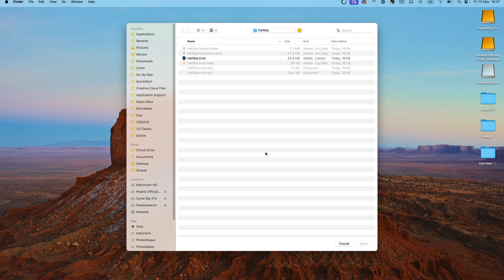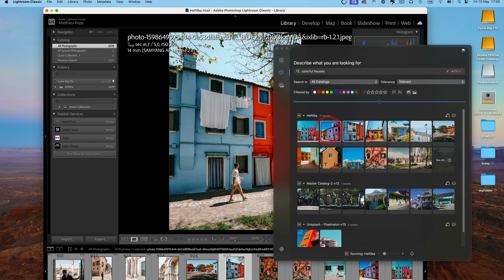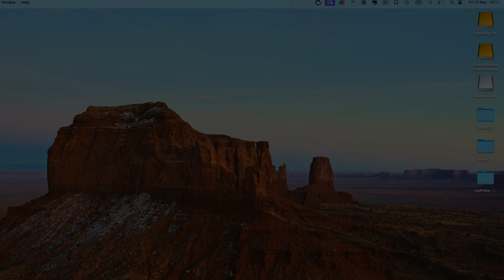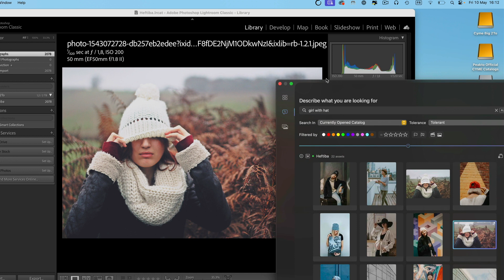Introducing Peakto Search Plugin for Lightroom Classic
Discover Peakto Search for Lightroom Classic on macOS! This revolutionary plugin enables you to effortlessly find any photos or videos, with or without annotations, across multiple Lightroom Catalogs.

Join Matthieu Kopp, CYME’s CTO, as he introduces version 1.0 of this powerful tool, which leverages AI technology to instantly retrieve video passages or photos based on your descriptions or images. Conveniently accessible from the menu bar, Peakto Search operates even when Lightroom is closed, streamlining your content creation and selection process.